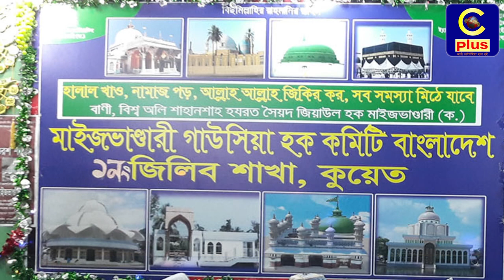কুয়েতস্থ গাইছুল আজম বিল বেরাসাদ মৌলানা গোলামুল রহমান এর ওরশ শরীফের প্রস্ততি সভা অনুষ্ঠিত হয়